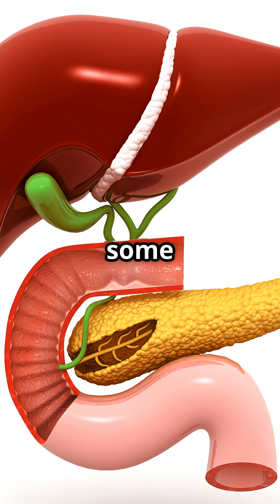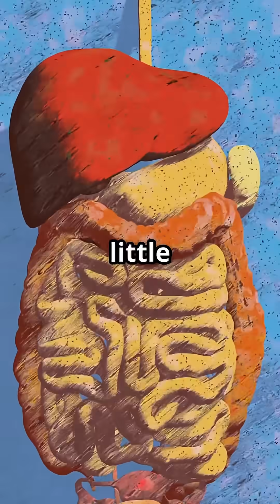How your body turns Food into Poop?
Ever wonder how your body turns food into poop? 🌮➡️💩 Watch this amazing 3D animation that breaks down the entire digestive process — from chewing your food, to stomach acid action, to nutrient absorption in the intestines, and finally… well, the grand finale in the toilet! 🚽😄 Learn how your digestive system works step-by-step.

Perfect for curious minds, medical students, and anyone interested in human anatomy, gut health, and how digestion works.